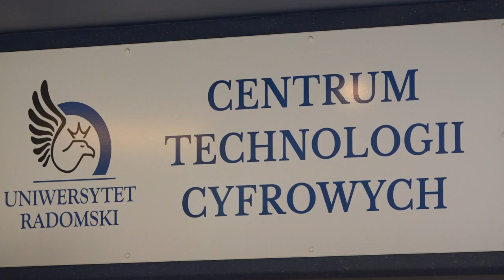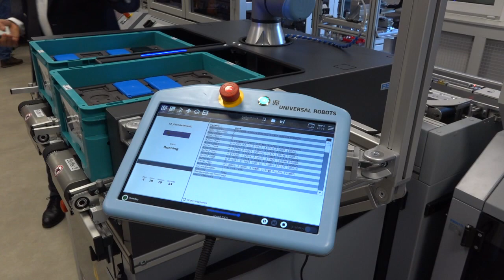Laboratorium dla studentów